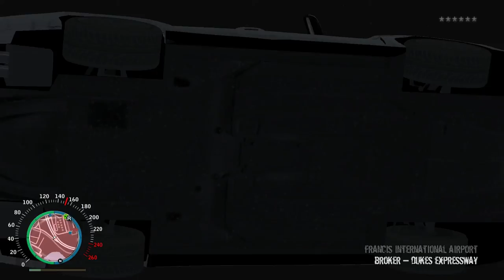GTA IV - Escape 6 Star Wanted Level Rampage #5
Due to the fact that the mods I've installed in the game refuse to load when playing a more advanced part of the game, I had to start over and record a demo where the FBI show up, like somebody requested. I first had to make some noise under 4 stars with NOOSE and SWAT teams, because FBI rarely show up from the first round of fights. You will be fascinated by Niko's skills to escape these fearsome machine gunners and even to confront them from time to time. Everything starts from 0 (just 17 rounds of bullets in my pistol and an armor). Near death situations, stunts, amazing explosions and insane driving skills will occur. I did my best to provide 100 genuine, quality action with a touch of realism, madness and courage. Niko will also jump from an helicopter and escape coastal police after falling into water and swimming a little. Enjoy :)